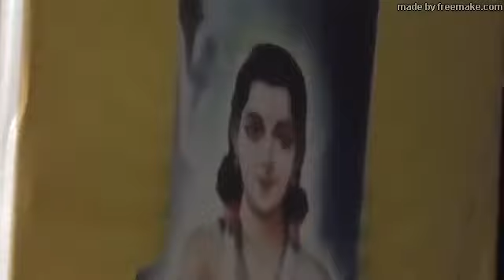भक्त समागमे सर्वभावे हरि I न सांगता करी सर्व काम ॥कार्तिकी पंढरी वारी एकादशी , विशेष कीर्तन .